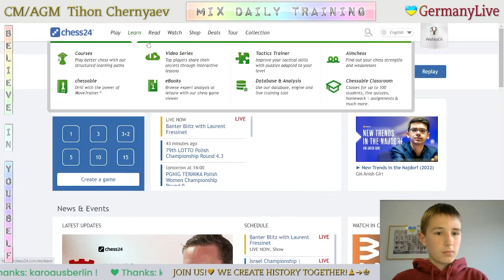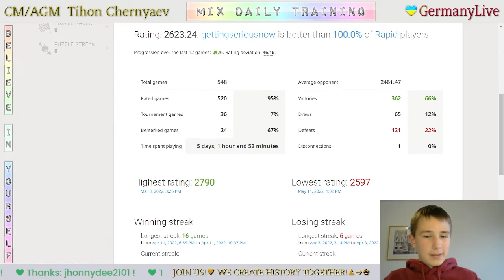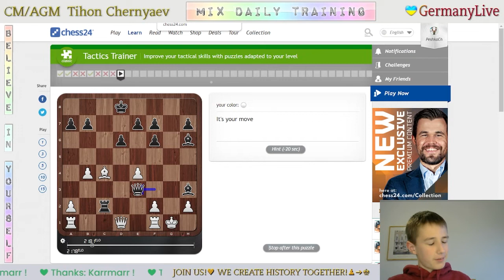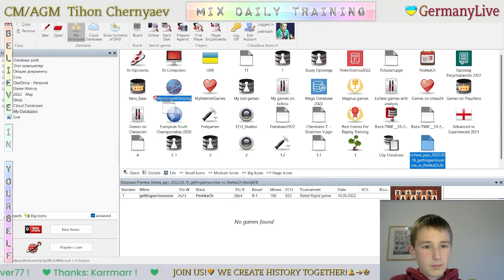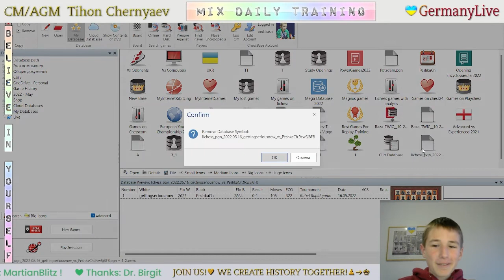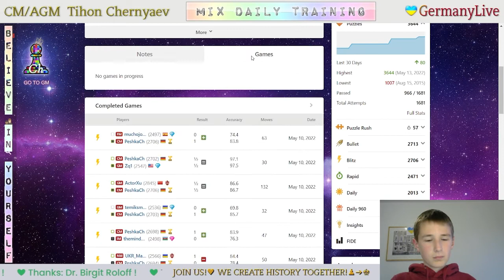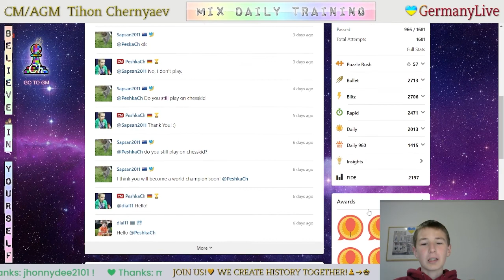CHESS. MIX daily training. GO to GM! LiveStream. 16/05/2022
The highlights of the Mix Daily Training:
  0:22 - Puzzles
  8:04 - Game with a live opponent "gettingseriousnow"
31:31 - Analysis of the game
36:42 - Game with computer Grandmaster 22
39:23 - Game with computer Master 21